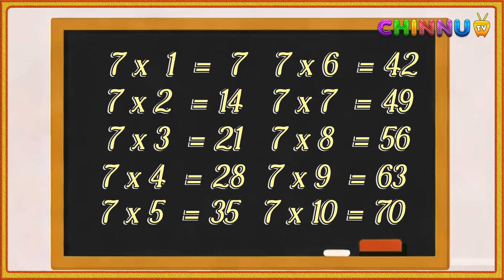Table of 7 | Multiplication Tables English | Learn Multiplication of x8 | 7x1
Table of 7 | 7x1
🎉 Learn 1 to 20 Tables with Chinnu TV | Easy Maths for Kids | Chinnu TV 🧠🎶

Welcome to Chinnu TV, where learning is always FUN! 🤩
In this video, your favorite friend Chinnu will help you learn Multiplication Tables from 1 to 20 with funny rhymes, colorful animations, and easy tricks! 🧮✨

This video is perfect for: ✅ LKG & UKG kids
✅ 1st, 2nd, 3rd-grade students
1️⃣ Table of 1 to 🟩 20

🟦 Table of 1 | Learn with Chinnu TV
🎉 Let’s start with the easiest table – Table of 1!
Chinnu will teach you how to multiply with 1 using fun examples and music.

🟦 Table of 2 | Easy Math with Chinnu TV
🐥 Double the fun with the Table of 2!
Watch how Chinnu makes 2 times tables easy with cute animations.

🟦 Table of 3 | Multiplication Fun
🧠 Learn the 3 times table with Chinnu’s special tricks and fun rhymes!
Great for quick math learners.

🟦 Table of 4 | Rhymes & Learning
🐘 4 times the joy! Let’s count and multiply with Chinnu and colorful friends.

🟦 Table of 5 | High Five Tables!
🖐️ Table of 5 is super fun and full of patterns. Sing along with Chinnu!

🟦 Table of 6 | Let’s Multiply!
🌟 Chinnu teaches the Table of 6 with visual examples and catchy tunes!

🟦 Table of 7 | Magical Multiplication
🎩 Learn the magic of 7 with Chinnu's funny examples and bright animations!

🟦 Table of 8 | Easy for Kids
🐙 8 legs of an octopus – and 8 times table too! Learn it with Chinnu today!

🟦 Table of 9 | Fun Patterns with Chinnu
🧩 Table of 9 has cool tricks and patterns. Chinnu makes it super simple!

🟦 Table of 10 | So Simple!
🔟 Let’s jump by tens! Table of 10 is the easiest. Dance and learn with Chinnu!

🟦 Table of 11 | Number Magic!
✨ 11 looks like twins! Learn how to multiply with 11 easily with Chinnu!

🟦 Table of 12 | Dozen Fun!
🥚 A dozen eggs and 12 times table! Learn this with playful rhymes and colors.

🟦 Table of 13 | Lucky Learning
🍀 Don’t worry! Table of 13 is easy with Chinnu’s help and fun music!

🟦 Table of 14 | Easy Steps
🚶 Chinnu teaches Table of 14 step by step with fun activities and visuals!

🟦 Table of 15 | Fast & Fun
🚀 Zoom into the Table of 15 with Chinnu’s cool tricks and songs!

🟦 Table of 16 | Multiply with Joy
🎨 Colors, music, and the table of 16! Make learning fun with Chinnu.

🟦 Table of 17 | Learn with Ease
🧩 Break it down and build it up! Learn Table of 17 with clever tips.

🟦 Table of 18 | Big Numbers Made Easy
🌟 No stress! Table of 18 is simple when Chinnu is your teacher!

🟦 Table of 19 | Trick & Learn
🎲 Chinnu shares easy tricks to learn Table of 19 quickly! Try them out!

🟦 Table of 20 | The Grand Finale!
🎊 We made it to 20! Chinnu shows you how to multiply big numbers in seconds.